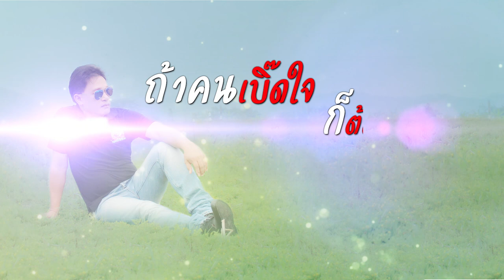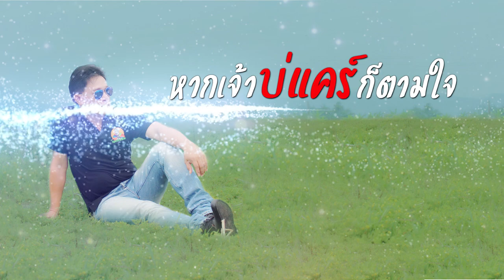ยอมให้ไปห่วงใจเจ้าเจ็บ มะไฟ ไชยวัฒน์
เพลง ส่งเสียงไปกอดแฟน
ศิลปิน มะไฟ ไชยวัฒน์
คำร้อง/ทำนอง ไชยวัฒน์ จิตร์ซื่อตรง
เรียบเรียง อ.ตูนน้อย สว่างอุบล
ควบคุมการร้อง อ.แก้ว กันเอง
ห้องบันทึกเสียง กันเอง เร็คคอร์ด